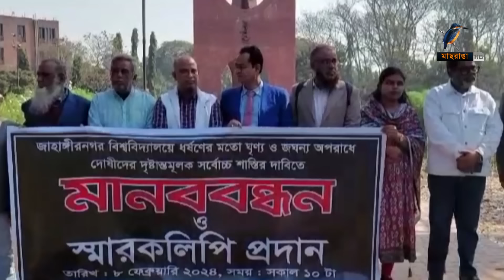বিশ্ববিদ্যালয় মা/দ/ক ও অপ/রাধের স্বর্গরাজ্য | Maasranga News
বিশ্ববিদ্যালয় মাদক ও অপরাধের স্বর্গরাজ্য | Maasranga News

2 Bir Uttam Ziaur Rahman Road (New Airport Road)